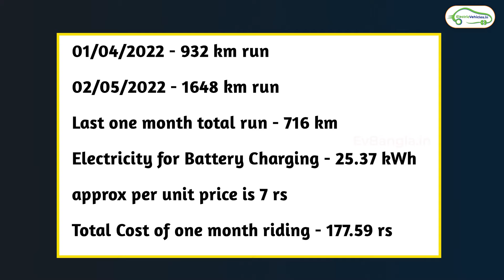Ola S1 Pro full user review and technical issues explained in EV Bangla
In this Bangla video, we give you full details about Ola S1 Pro. Arnab has been using the S1 Pro and he shares his full user review and technical issues explained in EV Bangla